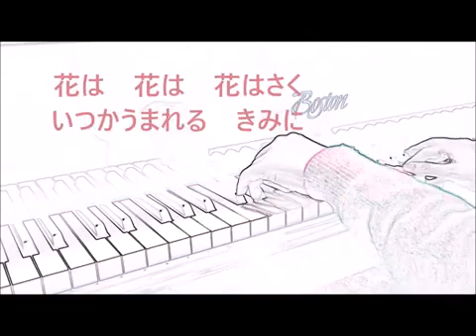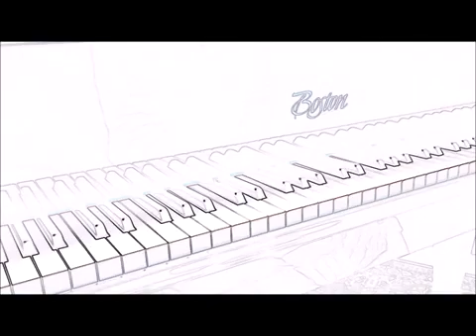【花は咲く】ピアノ伴奏カラオケ 歌でストレス解消♪